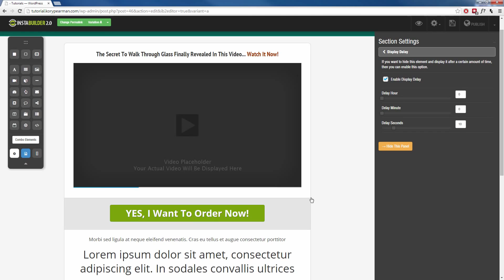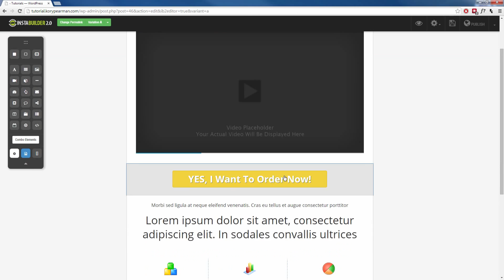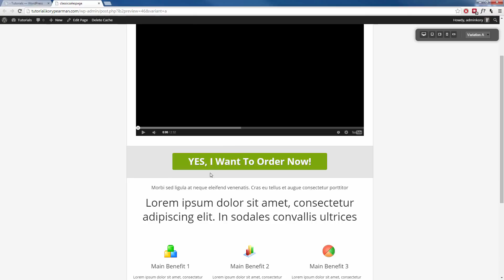InstaBuilder Version 2.x Video Tutorials